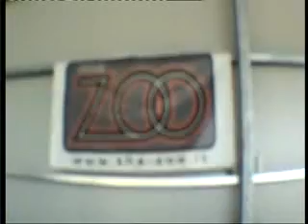Rossi Romolo Lancio Tandem Paracadutismo Roma